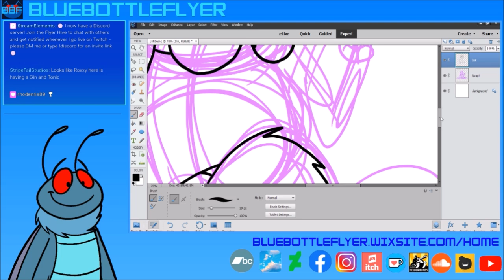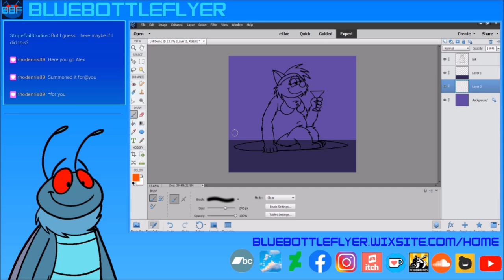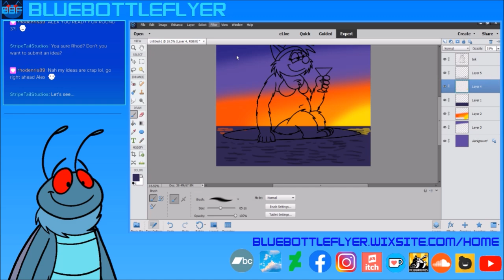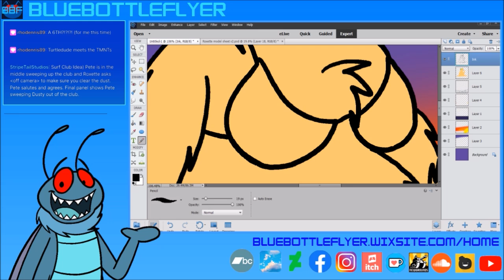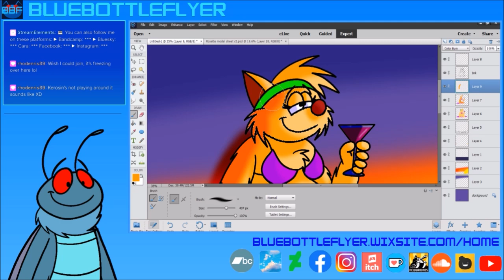Speedpaint: Roxette - 05/07/2024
Drawn with Adobe Photoshop Elements 14 and Wacom One tablet
Recorded with Twitch Studio
Note: Video has no sound